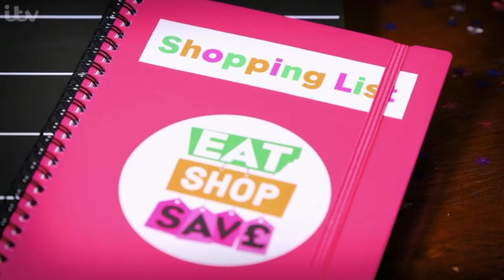Kate Hardcastle MBE - Eat Shop Save - 24-06-21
Kate Hardcastle MBE, The Customer Whisperer, on Eat Shop Save - 24-06-21